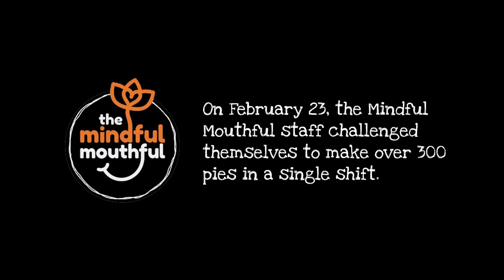Mindful Mouthful Pie Day!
On February 23, 2022, the Mindful Mouthful staff challenged themselves to make over 300 pies in a day. Here's what happened...